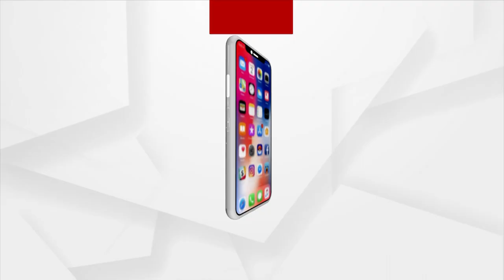Union Minister Dharmendra Pradhan Attends The Golden Jubilee Ceremony Of The Pragativadi